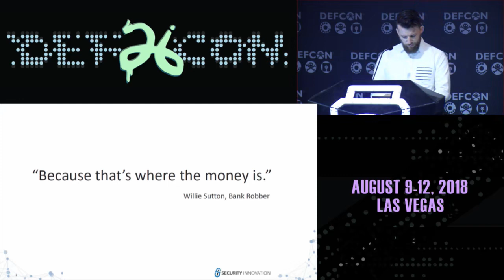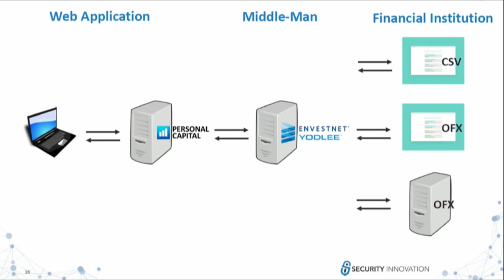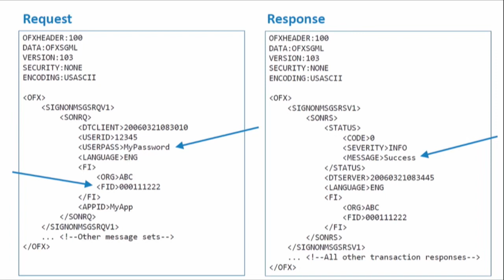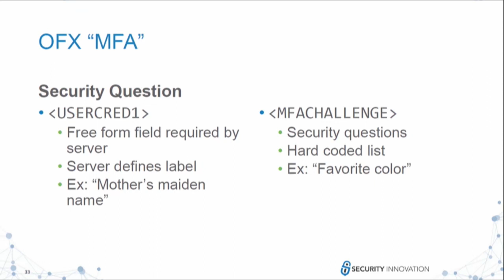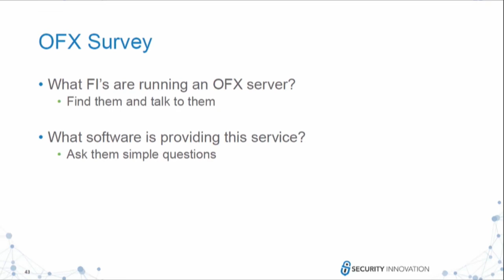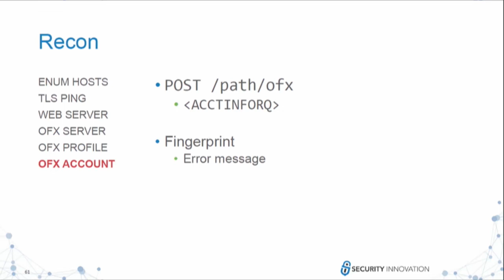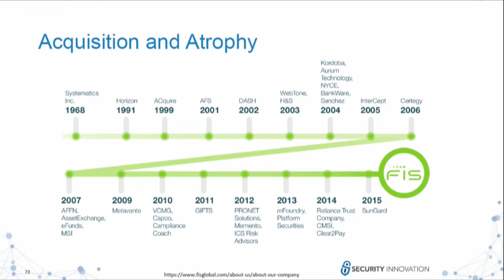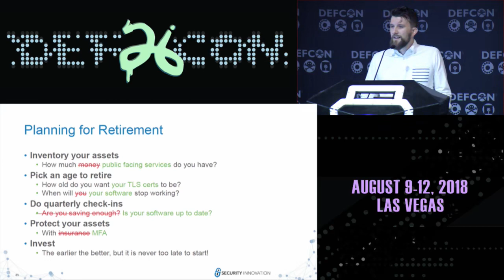DEF CON 26 - Steven Danneman - Your Banks Digital Side Door